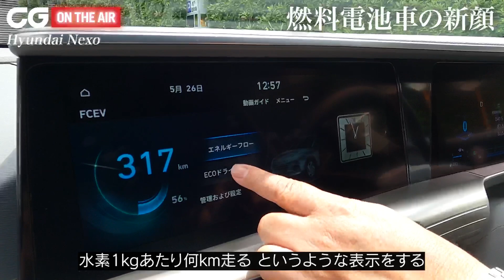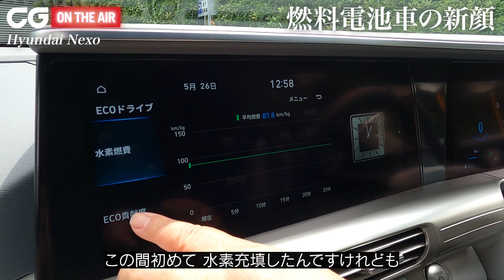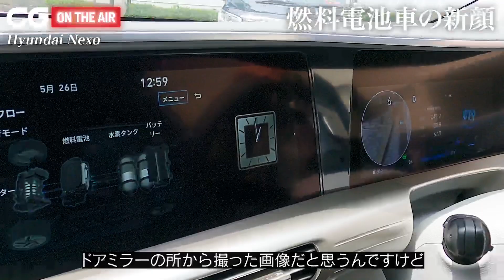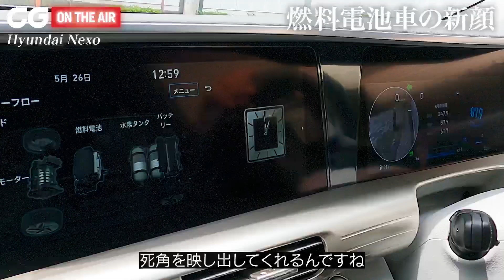ヒョンデ・ネッソ短期テスト報告：燃料電池車の新顔 水素1kgで何キロ走れる？ CG副編集長・中村がリポート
自動車雑誌カーグラフィックの公式動画・CGオンエアをいつもご視聴いただきありがとうございます。今回は韓国ヒョンデの水素燃料電池車・ネッソをレビューします。

カーグラフィックには、実際にクルマを購入したり、またはメーカーやインポーターから借用したりして行う「長期テスト」という連載記事があります。

実際に購入する場合は1年以上連載します。借用する場合は長期テストの中でも「短期テスト」と称して数ヵ月テストし、そのクルマに日々接することでわかった魅力や実力を詳細に報告します。

テストを担当しているCG編集部の中村昌弘が、燃料電池車に日々乗って得た感想を語ります。

‹主要諸元›
ヒョンデ・ネッソ
全長×全幅×全高：4670×1860×1640mm｜ホイールベース：2790mm｜車重：1870kg｜駆動方式：FWD｜モーター：交流同期電動機｜最高出力：120kW（163ps）｜最大トルク：395Nm（40.3kgm）｜FCスタック最高出力：95kW（129ps）｜燃料（圧縮水素）高圧タンク容量：156.6ℓ（52.2ℓ×3本）｜駆動用バッテリー：リチウムイオン電池｜容量：6.5Ah（240V）｜総電力量：1.56kWh｜サスペンション：前マクファーソン・ストラット、後マルチリンク｜タイヤサイズ：前後245/45R19｜車両本体価格：776万8300円